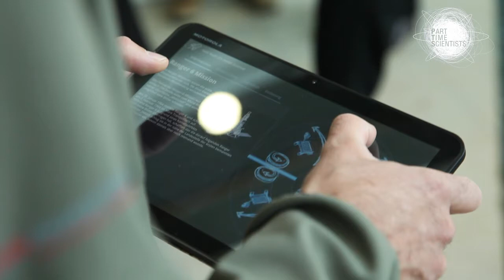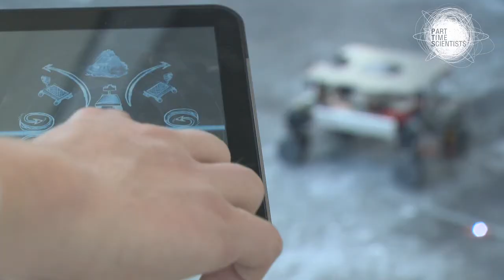Meet the Part-Time Scientists at the Solidworks launch days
This short clip shows Mario and Karsten presenting our team at the Solidworks launch day hosted at the Bechtle AG Headquarters. And we would not be the part-time scientists if we hadn't bring some rovers and an interactive playground to promote our mission to the moon.